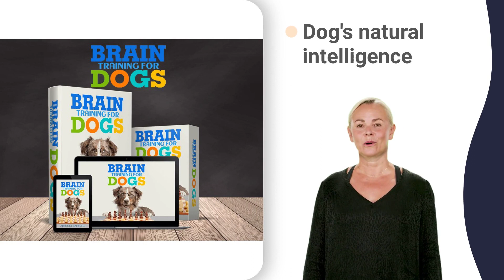calcasieu kennel club